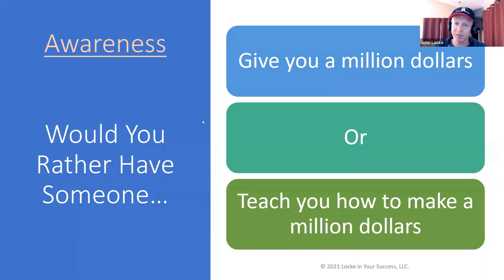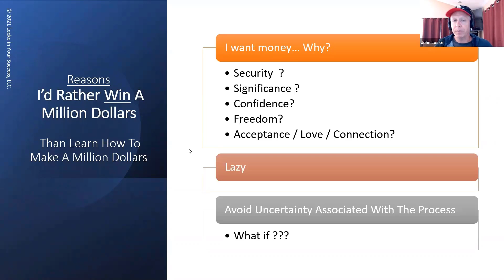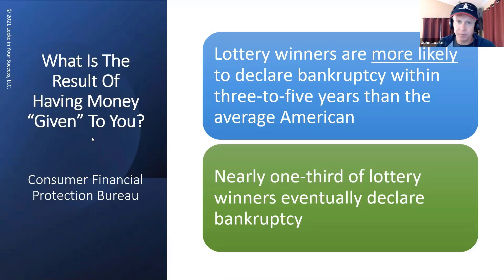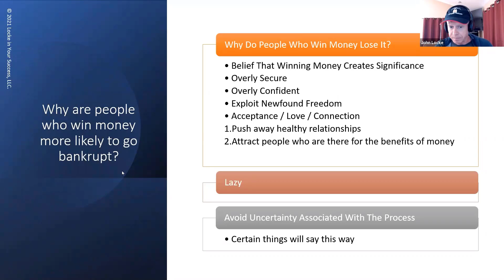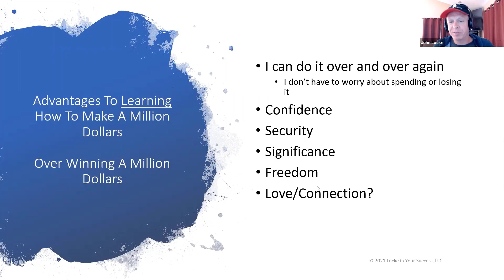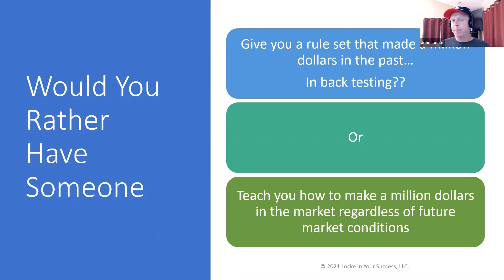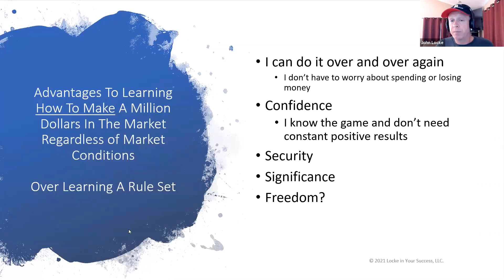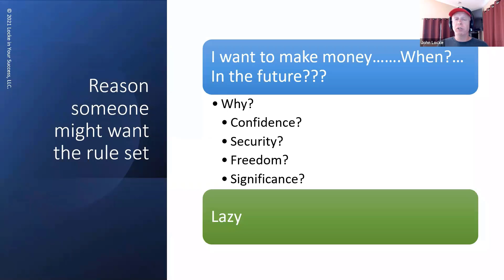Ways To Get A Million Dollars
Most people would be thrilled to get a million dollars but there can be longer term consequences. How about having someone teach you how to make a million dollars so that you can repeat the process yourself as many times as you want?  Would you prefer that to winning a million dollars? Let's dive into this topic!

Don't miss these episodes!